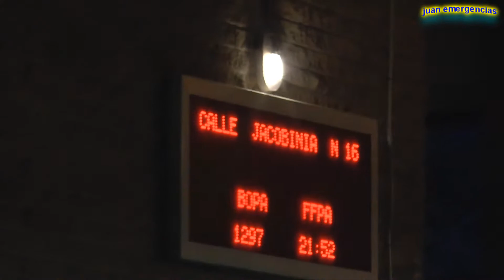Iveco Eurotrakker. Bomberos de Madrid (BF-121)